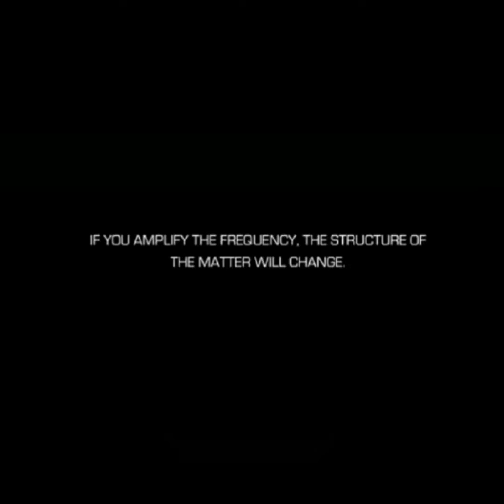RAW TAPES OF KRISTIAN 0.138 Kom zoals je ben, maar val me er niet mee lastig!